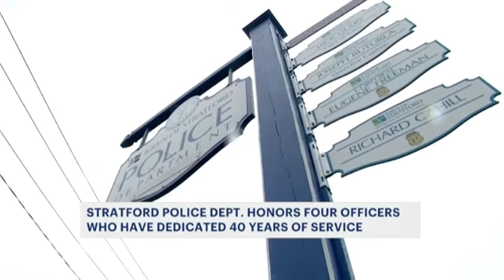Stratford Honors Four Police Officers Who Gave Over 40 Years of Service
On October 29, 2020 we honored four Stratford Police Officers who gave forty or more years of service to protecting our community: Former Chief John "Jack" Geary, DET. Captain Joseph Buturla, Officer Eugene Freeman and Officer Richard Cahill. It was a pleasure to have their families join us for this recognition. Video is News 12 coverage.